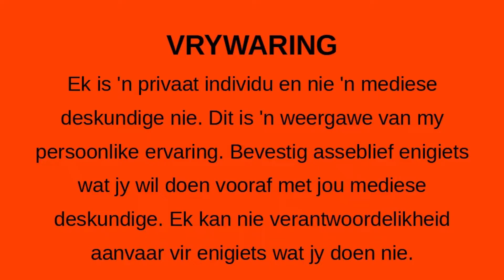Totale knie vervanging Maak reg vir n rustige nag se slaap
Watter dinge langs jou bed moet wees voor jy gaan slaap die aand.